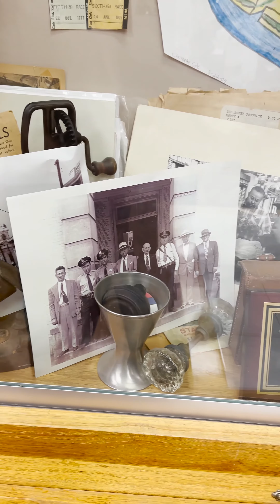A True CORNERSTONE of the Community!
Emily visits Cornerstone Pharmacy and Grill to meet Lola, Robin and family!